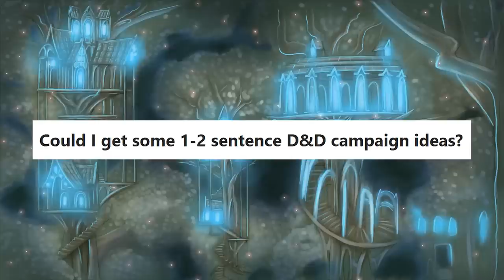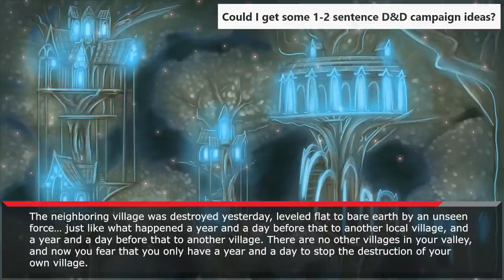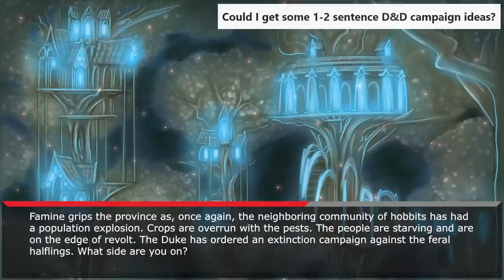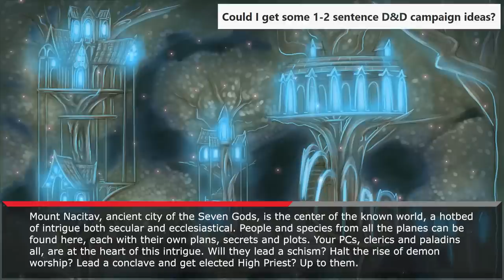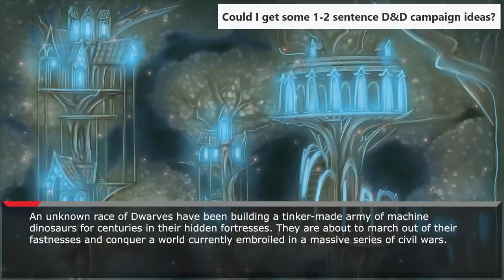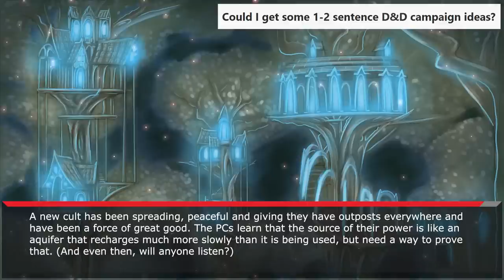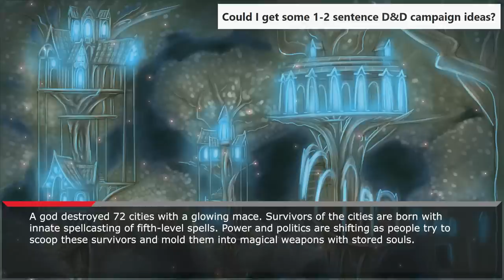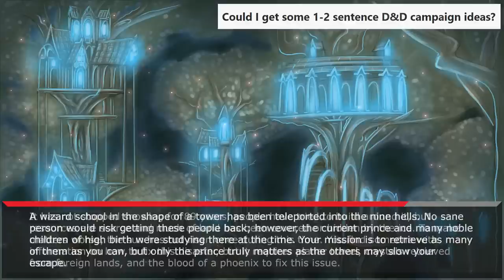What are your short-and-simple campaign ideas?